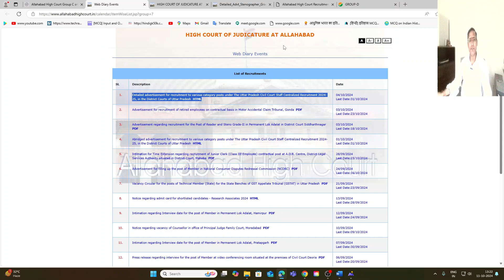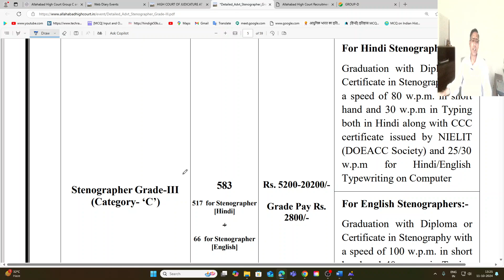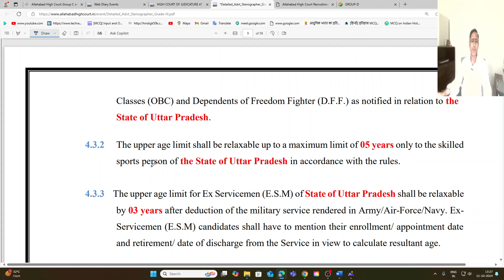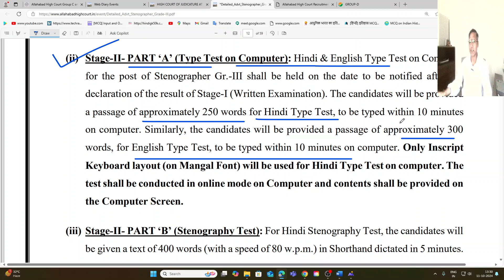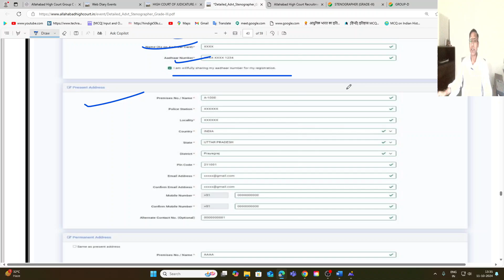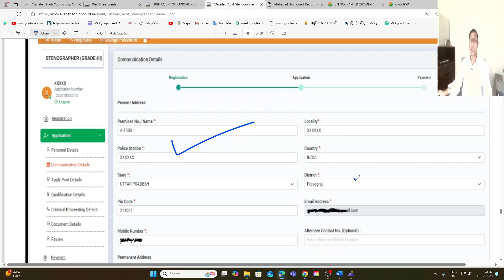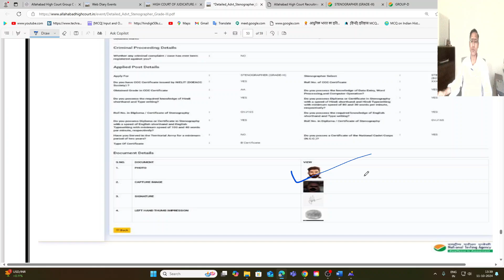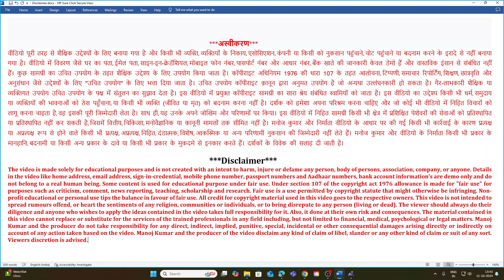AHC Stenographer Grade 3 Recruitment 2024 | AHC Group C New Vacancy 2024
AHC Stenographer Grade 3 Recruitment 2024,AHC Group C New Vacancy 2024,AHC New Vacancy 2024, allahabad new vacancy 2024,allahabad new recruitment  2024,allahabad group c vacancy 2024,allahabad steno vacancy 2024,

Apply Online Form Link:
Download Advertisements Link:

Comments !